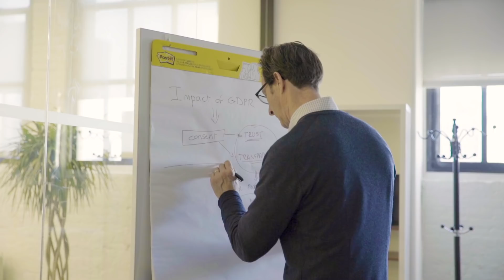The Curious Entrepreneur | Season 1 Official Trailer | MPN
How do entrepreneurs push through the necessary failures to find success? Eric McGehearty, CEO of Globe Runner, a digital marketing agency, wanted to know. Believing we learn best from each other, McGehearty interviewed entrepreneurs who have been successful not just in business, but in life. Each person’s story illuminates a different aspect of entrepreneurship: how to get started (even with no funding), how to handle disasters (like bad business partners and even the literal explosion of your business), and how to discover your true mission (like bringing joy to terminally ill kids).

Presented by MPN Global, The Curious Entrepreneur will inspire you to aim high, teach you the finer points of business process, and motivate you to start working toward your entrepreneurial dream today.